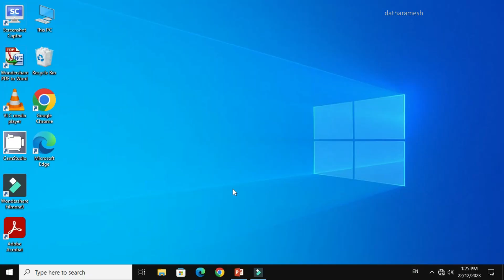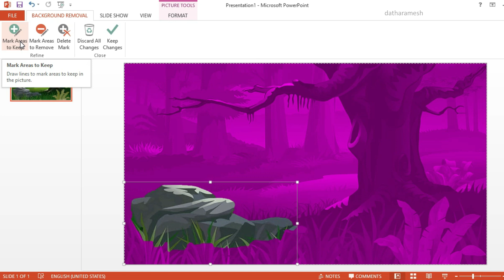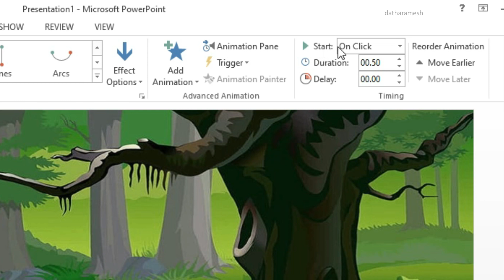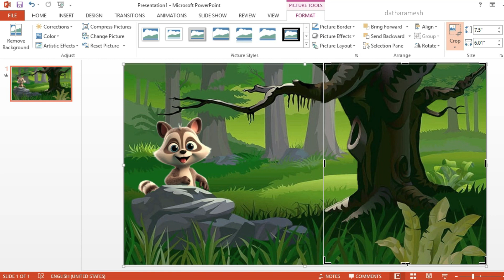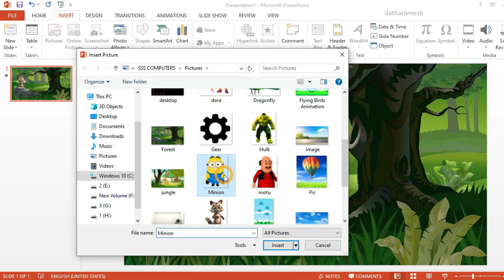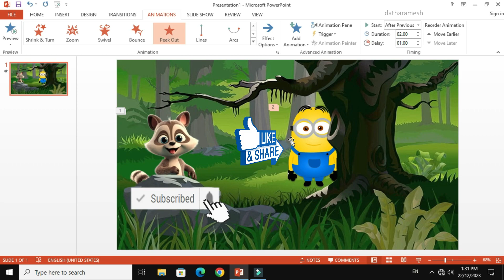Create Beautiful Animation In PowerPoint